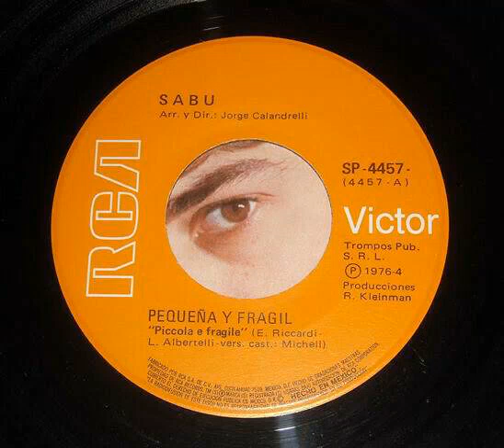Sabu ~ 1976 ~ Pequena y Fragil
Originalul ii apartine lui Drupi, dar am ales aici o varianta mai rara, in limba spaniola. Sabu!